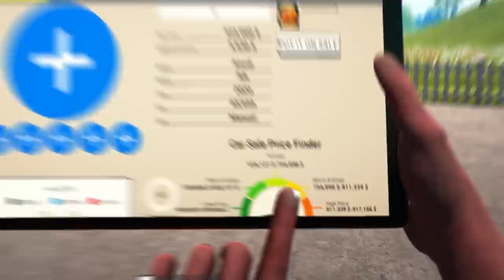I Bought The NEW AUDI R8 & Flipped It in Car For Sale Simulator 2023!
I Bought The NEW AUDI R8 & Flipped It in Car For Sale Simulator 2023! Today we are checking out this new car dealership tycoon game on steam. Car for sale simulator 2023 game in detail, you can buy and sell vehicles in the town and you can sell more vehicles by establishing a vehicle gallery and developing your company.